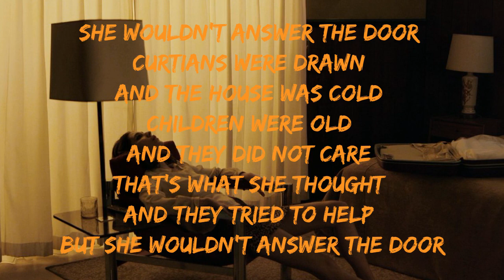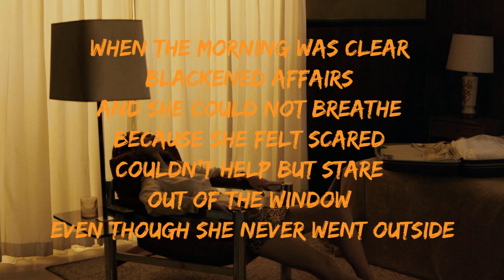Jake Bugg - The Love Were Hoping For (Lyrics)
Jake Bugg - The Love Were Hoping For